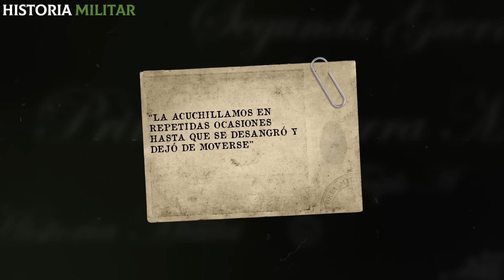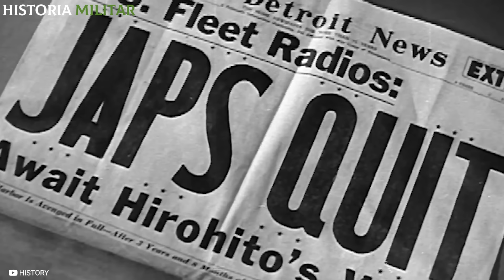El soldado que ADMITIÓ TODOS sus CRÍMENES frente a la CÁMARA - 2° GM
Sin ningún tipo de reparo por las palabras emitidas, este japonés de nombre Yasuji Kaneko confesó algunos de los crímenes más salvajes que puedas imaginar.